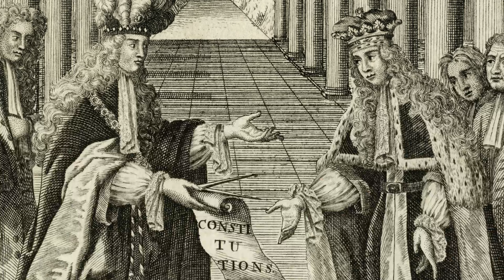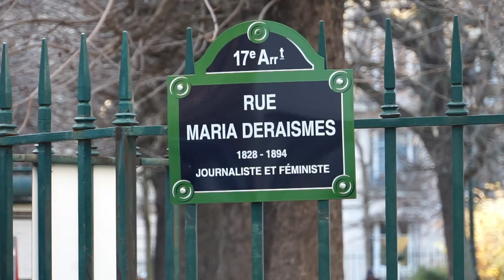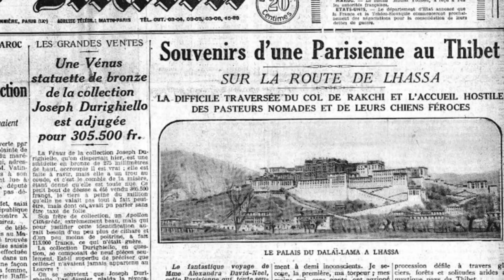Alexandra David-Neel - Construire sa propre voie - Bande annonce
« Alexandra David-Neel, construire sa propre voie» de Romain Arazm
immerge pendant 52 minutes le spectateur dans la
trajectoire intellectuelle et spirituelle de l’orientaliste et
exploratrice célèbre dans le monde entier pour avoir
atteint en 1924 le Tibet interdit.

Féministe, socialiste et théosophe, Alexandra David-Neel (1868-
1969) a également été franc-maçonne à une époque où la
maçonnerie, dans le sillage de Maria Deraismes, s’ouvrait à la
mixité. L’appartenance de la voyageuse à la loge du Droit
Humain a longtemps été la source d’erreurs historiques et
d’inexactitude biographiques que les découvertes inédites de
l’historienne Christine Roux permettent de corriger.

Depuis son premier séjour à Londres où elle découvre la
théosophie jusqu’à ses nombreux voyages en Asie, en passant
par sa fréquentation assidue du musée Guimet et de sa
collaboration avec le journal féministe La Fronde, ce film grâce
à la biographe Jeanne Mascolo de Filippis, à la conservatrice du
musée Alexandra David-Neel de Digne-lesBains Nadine Gomez
et au réalisateur Nicolas Eprendre, retrace le cheminement
d’une femme guidée par une intarissable soif de liberté.

Les interventions d’Annick Drogou et de Dominique Segalen,
co-auteures en 2020 de Soyez parfaites, mes Sœurs ! un
ouvrage sur les pionnières du Droit Humain, mettent en
perspective la relation de l’orientaliste avec la francmaçonnerie
avec le contexte de la création de cette première loge mixte.
Afin d’appréhender la singularité de cette démarche sur fond
d’émancipation féministe, l’écrivain Emmanuel Pierrat évoque
dans ce film les principaux jalons de l’essor de la francmaçonnerie en Europe ainsi que son établissement en Inde.

Par le biais de séquences mettant allusivement en scène la
comédienne Ilana Waysberg, rythmée par plusieurs lectures
d’extraits des lettres que David-Neel écrivait à son mari et par
le commentaire du comédien Gérard Rouzier, la trace
scénaristique du film réalisé par Romain Arazm accompagne
avec poésie la progression chronologique.

Parce que le siècle qui sépare sa naissance en 1868 de sa mort
en 1969 n’est pas avare en rebondissements historiques, ce
portrait d’Alexandra David-Neel est également celui de son
époque.